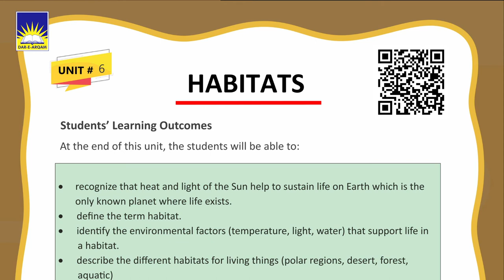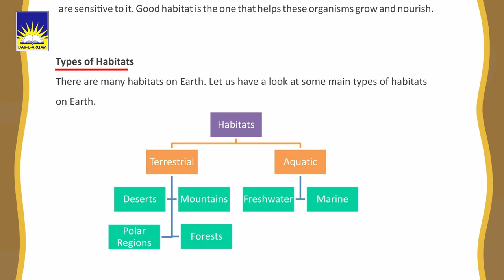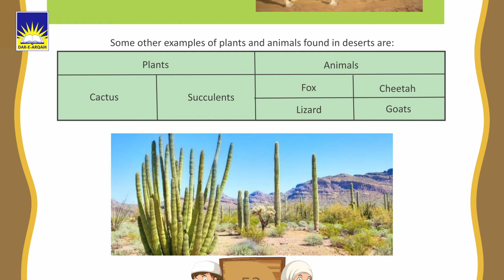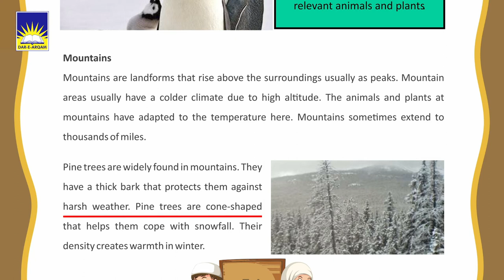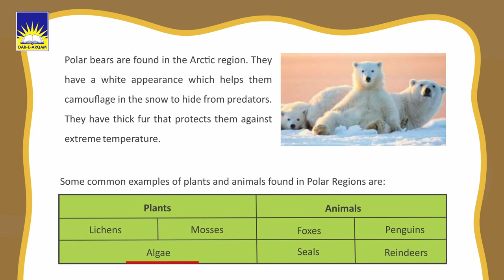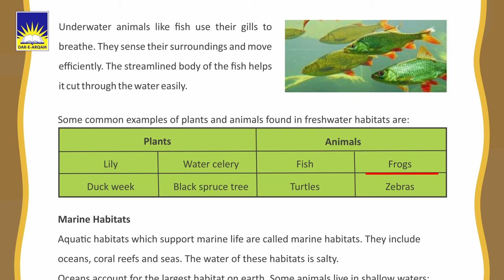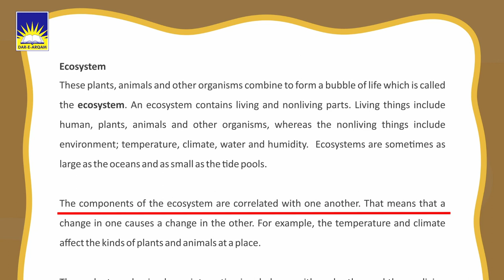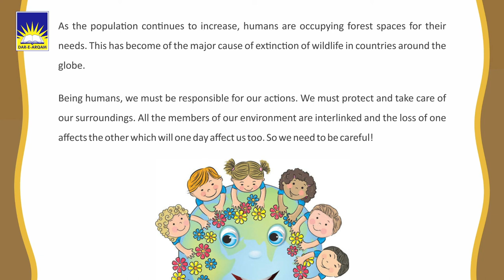Lecture on English Hifz Level A - Chapter 6 "Habitats"